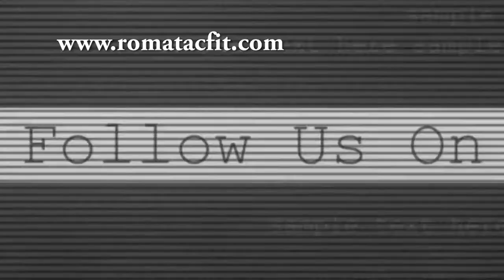One arm barbell snatch Nicola Orlando 68trainer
Nicola Orlando - One Arm Barbell Snatch.mp4